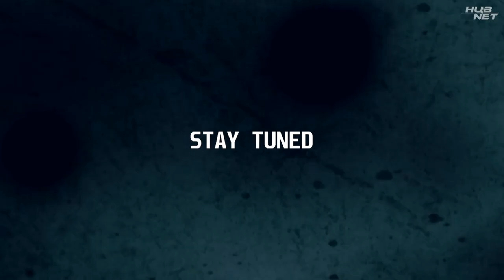Star Citizen - Machinima - Ava IRL Part 1 - Wake Up Call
This series takes an intimate look at the real-life, in-Verse exploits of Ava Huxley, the star of Star Citizen's first feature length movie OVERCLOCKED and co-host of the irreverent mini-doc series Red Line.

All segments are filmed entirely in the game Star Citizen, with minimal use of 2D VFX to enhance storytelling techniques.